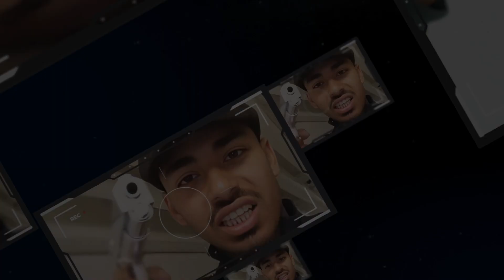Mordet på 12-åriga Adriana - Maykil Yokhanna, Tilltalad, Inspelning 5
12 åriga Adriana sköts ihjäl under en gänguppgörelse när hon var ute med sin hund.

Nu åtalas tre män, Maykil Yokhanna, Benjamin Mahdi och Hassan Mohammad för mordet på Adriana.

Männen tillhör det så kallade May-nätverket och dom egentliga måltavlorna vid skjutningen tillhörde Vårbynätverket.

Maykil Yokhanna, 31, Benjamin Mahdi, 24, och Hassan Mohammad, 32, döms till livstids fängelse för mordet.

LYSSNA PÅ TUSENTALS RÄTTEGÅNGAR I APPEN UTAN REKLAM!